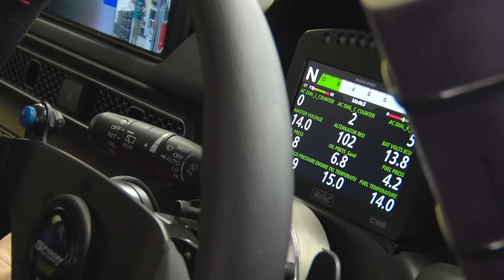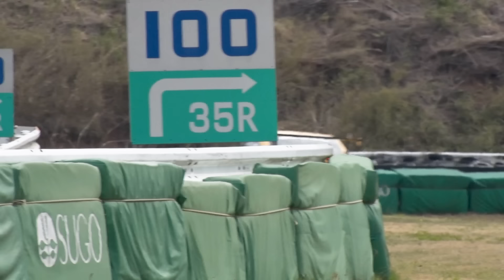TEAM SPOON国内レース復帰第1戦 スーパー耐久シリーズ2024 Rd.1 SUGO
TEAM SPOONが7年ぶりに国内レース復帰！
第1戦は、スーパー耐久シリーズ2024 Rd.1 SUGO。

チーム名：TEAM SPOON
車両：HONDA CIVIC TYPE R (FL5)
車両名：SPOON リジカラ CIVIC

00:12 なぜSPOONはレースに復帰したのか？（チーム監督 原）
00:40 山田選手が語る今の車の状態
01:13 オープニング・車の紹介
01:58 ピストン西沢選手トーク
02:14 ドライバー紹介
07:54 予選・決勝当日
08:15 スプーン代表 甲斐・チーム監督 原 トーク
08:51 小出峻ドライバー トーク
09:11 山田英二ドライバー トーク
09:35 Aドライバー予選
13:06 Bドライバー予選
13:32 Cドライバー予選
16:29 ピットウォーク・ピットツアー
17:48 グリッドウォーク
19:35 決勝
28:29 レース終了・表彰